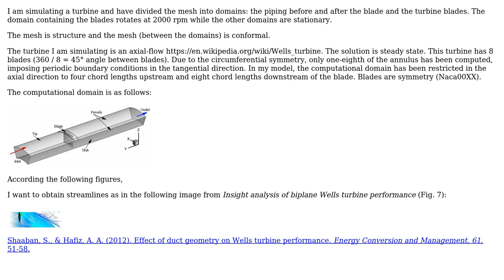Engineering: Streamlines at the boundary of rotating and stationary domains are malformed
With thanks & praise to God, and with thanks to the many people who have made this project possible! You are responsible for your own actions.